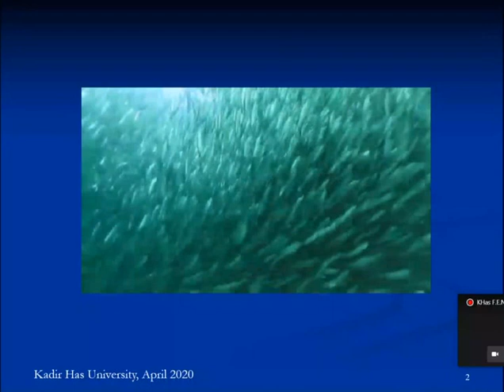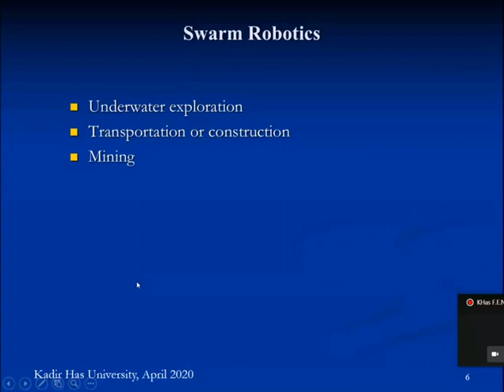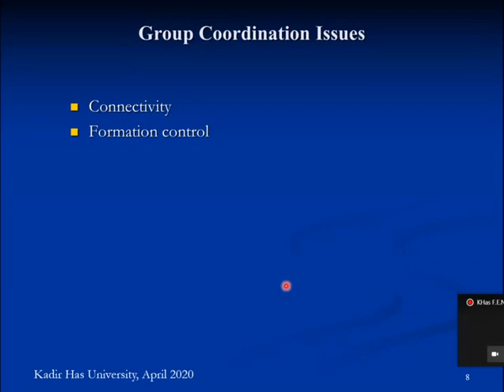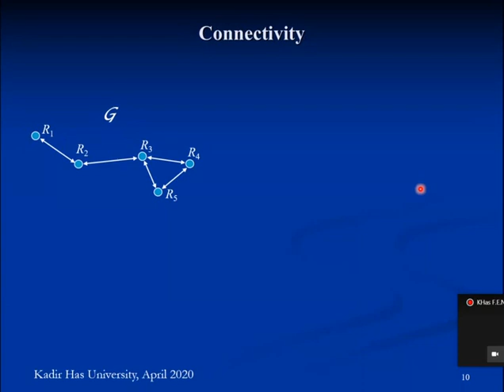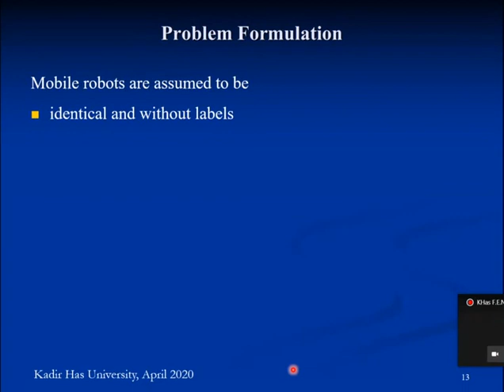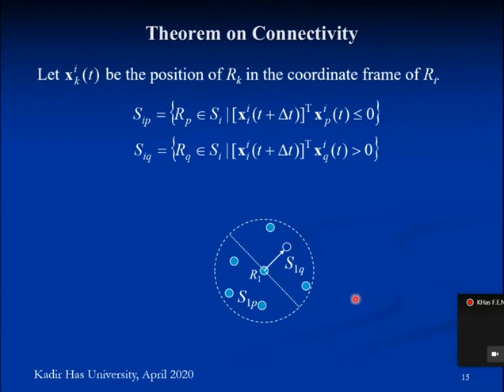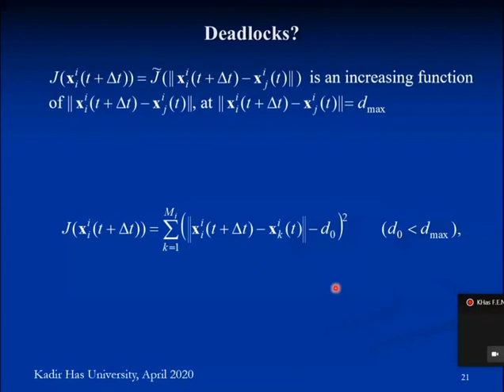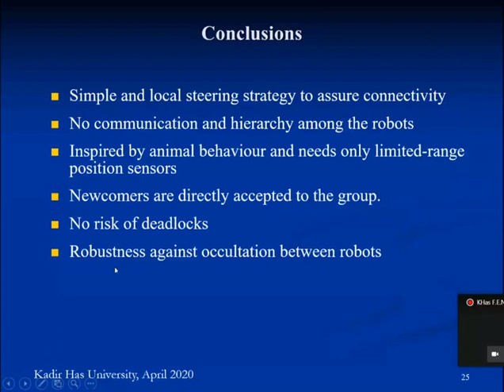KHas FENS Seminar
Live recording of the webinar "Coordination of Non-communicating Mobile Robots"
Prof. Feza Kerestecioglu
Kadir Has University, Faculty of Engineering and Natural Sciences